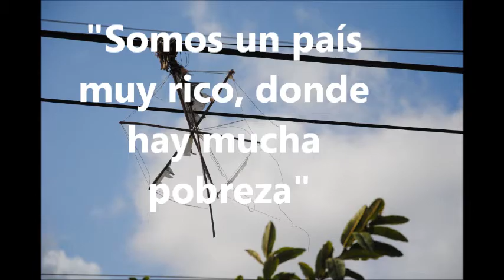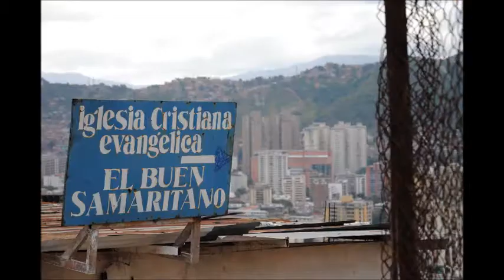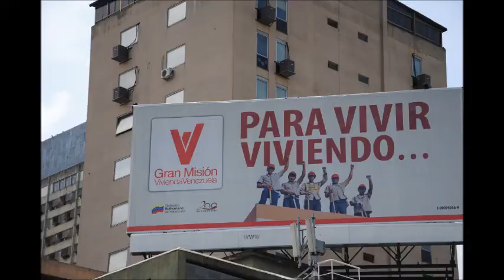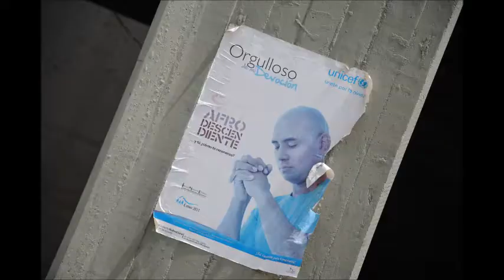Venezuela. El Evangelio no se rinde - Ayuda a la Iglesia Necesitada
Ayuda a la Iglesia Necesitada muestra en este vídeo cómo es Venezuela, para poder descubrir el país y algunas de las necesidades que la Iglesia Católica tiene en este lugar; uno de los grandes productores de petróleo en el que, a la vez, conviven demasiadas pobrezas. Ayuda a la Iglesia Necesitada desarrolla una campaña de ayuda a las comunidades católicas de mayo a agosto de 2012.